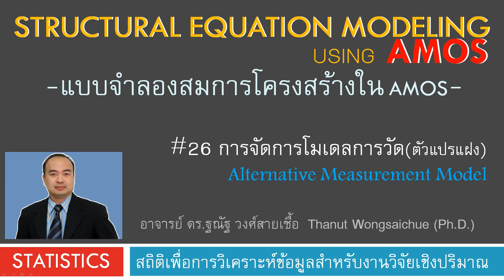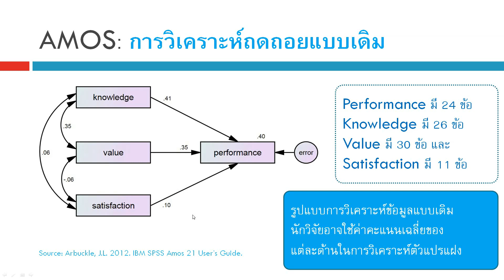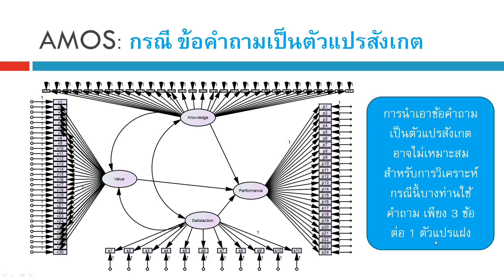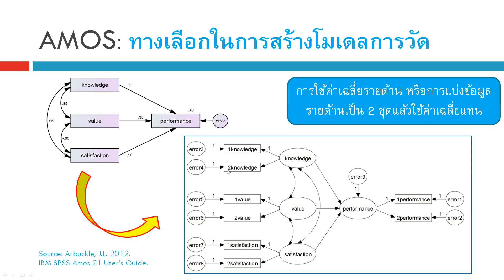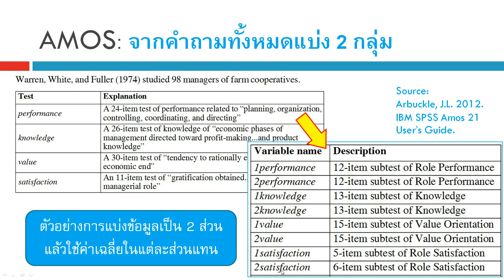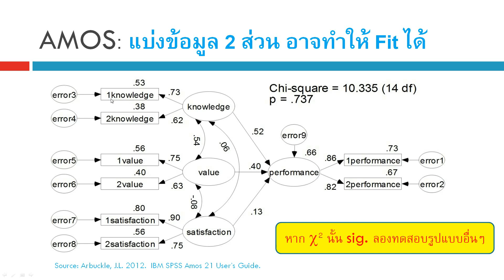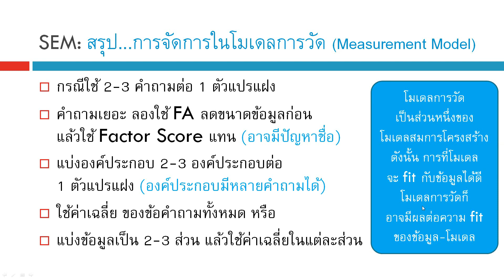AMOS_#26 การจัดการโมเดลการวัด (ชุดตัวแปรแฝง ใน SEM)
เนื้อหาที่ upload แล้ว สถิติ งานวิจัย ความแตกต่าง สมการกำลังสอง โปรแกรม SPSS การถดถอยอย่างง่าย ตัวแปรกลุ่ม ตัวแปรอันดับ ข้อมูลอ่อน Soft Data ตัวแปรกวน Confounding factor การทำความสะอาดข้อมูล Data Cleaning การวิเคราะห์ข้อมูล Data Analysis งานวิจัย Research ทดสอบตัวอย่างอคติ Sample selection bias การสร้างแฟ้มข้อมูล การแก้ไขแฟ้มข้อมูล การถ่วงน้ำหนัก การยุบกลุ่ม ความแตกต่าง สถิติเปรียบเทียบ ค่าเฉลี่ย Mean ถดถอยพหุคูณ ถดถอยพหุ Multiple Regression ถดถอย Simple Regression สหสัมพันธ์ Correlation ไคสแควร์ Chi-square สถิติที t-test การเปรียบเทียบค่าเฉลี่ย ANOVA, f-test ทดสอบความแปรปรวน การวิเคราะห์แบบจำลองสมการโครงสร้าง SEM Structural Equation Modeling ใน AMOS โมเดลสมการโครงสร้าง CFA การวิเคราะห์องค์ประกอบเชิงยืนยัน การจำแนกองค์ประกอบ EFA  การวิเคราะห์ถดถอยโลจิสติกส์ Logistic Regression, Logit  Analysis, Multicollinearity, Collinearity, Z score, Mediator variable, Square root, Log transform, Log 10, Log N, Natural Log, Power transform, square, cube, quadratic, creating variable, สมการถดถอยพหุ, ค่าสมบูรณ์ Absolute value, ตัวแปรกลุ่ม Categorical variable, Dichotomous, Auto-correlation, กลุ่มอ้างอิง reference category, ถดถอยปัวซอง, ถดถอยพัวซอง, Poisson regression, Factor analysis, การวิเคราะห์องค์ประกอบ